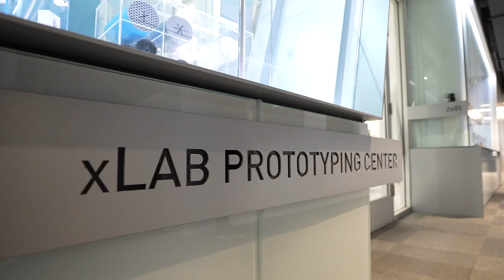Innovation Spotlight: Alina Martinez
Meet Alina Martinez, a Senior Member of the Technical Staff in the Materials Science Department in Aerospace's Physical Sciences Laboratories.

Her day-to-day includes working on failure investigations through materials testing in Aerospace's laboratories. Her love of STEM came from her mechanical engineer dad, inspiring her to set out on a path to become an engineer as well. Alina's background is not in aerospace materials, but the resources and community at Aerospace helped make that transition possible. Her advice for those considering exploring her field is to , "Try things out, don't be afraid to ask questions, be curious. If you're already interested in being in a STEM field, it will open so many doors for you."

The work being done at Aerospace is truly incredible. The only thing more incredible are the people who make it happen.